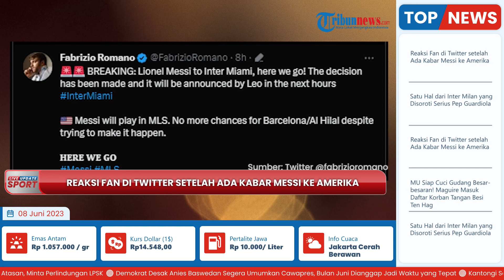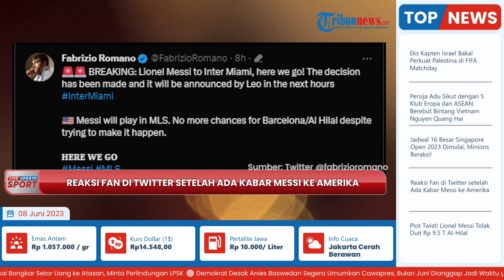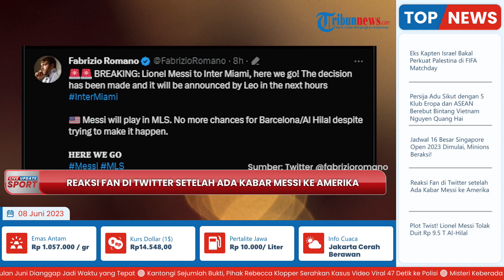Beragam Reaksi Fans Tuai Keputusan Messi ke Miami! "Akhir Era Semua Orang Nikmati Era Terobosan"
TRIBUN-VIDEO.COM - Berbagai reaksi fans di Twitter terkait kabar Lionel Messi menerima pinangan Inter Miami di bawah kaki David Beckham.

Di mana, sebelumnya Messi digadang-gadang akan bergabung dengan Al Hilal dengan kontrak tajir melintir, akhirnya berubah arah.

Kini, Messi akan bergabung dengan Inter Miami, klub yang bersaing di Liga Amerika Serikat.

Nama Lionel Messi pun langsung menjadi top trending topic di Twitter.

Diketahui, kabar itu muncul melalui tulisan pakar transfer kenamaan, Fabrizio Romano dengan mengatakan jika Messi telah membuat keputusan.

Di mana, tak ada peluang Barcelona untuk mendapatkan jasa Messi lagi, karena ia telah melabuhkan kakiknya di tanah Miami.

Tak hanya sekali Fabrizio Romano menuliskan cuitan.

Ia kembali menuliskan, jika alasan detail terkait pilihannya itu akan diklarifikasi dalam beberapa jam ke depan.

Diketahui, Leo Messi akan menandatangani kontrak dua tahun dengan Inter Miami, serta Sergio Busquets bisa bergabung dengannya.

Berbagai reaksi fans pun muncul setelah cuitan Fabrizio Romano tersebut.

Ada yang menuliskan "Ia datang, Ia memenangkan, DIA MENAKLUKKAN".

Ada juga tulisan dari netizen lainnya, "Leo Messi meninggalkan Eropa dengan kepala tegak".

Adapun tulisan yang lainnya lagi, "Akhir dari era untuk semua orang tahun 80-an dan 90-an yang menikmati era terobosan Ronaldo dan Messi".

Selain itu juga ada kalimat: "Pada tahun 2023 sebagian besar legenda era ini telah meninggalkan Eropa, mulai dari Benzema, Suarez, Aguero, Ramos, Busquets, Marcelo, Pique, Bale, dan beberapa lainnya.

Terakhir yang menarik perhatian adalah tulisan "Ronaldo di Saudi dan Messi di Amerika".

Selain itu, jurnalis Argentina, Gaston Edul mengatakan ada beberapa alasan yang sebenarnya, kenapa Messi tidak kembali ke Barcelona.

Di antaranya adalah waktu yang tidak tepat, dan Barcelona tidak pernah mengajukan penawaran resmi.

Selain itu, Messi masih harus menunggu, di mana ia membutuhkan jaminan, tapi jaminan itu tak kunjung datang.

(Tribun-Video.com)

Artikel ini telah tayang di Tribunnews.com dengan judul Reaksi Fan di Twitter Setelah Ada Kabar Messi ke Amerika, Fabrizio Romano Pun Sudah 'Here We Go',